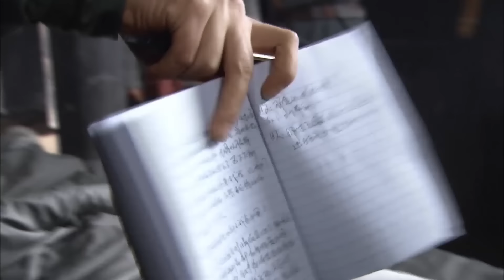【精彩谍战剧】76号掌权人 30丨靳东情报局新官上任手下不服，直接掏枪带人抄了副官全家，瞬间拿下情报局总领大权（靳东、周一围 领衔主演）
► 剧情简介：1944年，国共合作抗战期间，猎人出身的国民党上尉牧良逢授命率领特战队，摧毁日军研制氰酸手雷的秘密武器研究所。在中共地下党员张觉、刘晓贤的帮助下，历经重重艰险完成任务。但期间，身为坚定共产党人的父亲牧大明被杀害，妻子柳烟也遭受迫害而丧失记忆。深受刺激的牧良逢武断认为是共产党造成了这一切，开始仇视中共一方。在识破并阻止日军一次针对国军高级将领的刺杀后，牧良逢受命带领特战队阻击日军进攻，但约定好的后援却迟迟未到。陷入绝境的特战队被中共游击队不惜代价地解救出来，期间中共党员大无畏的牺牲精神改变了牧良逢对共产党的看法。在中共地下党的帮助下，牧良逢查出幕后真凶的身份，使他真正认清了国民党某些高级将领消极抗日的的本质；为了挽救即将崩溃的战局，牧良逢的特战队与中共游击队并肩一处，开始了一场惨烈悲壮的战斗。